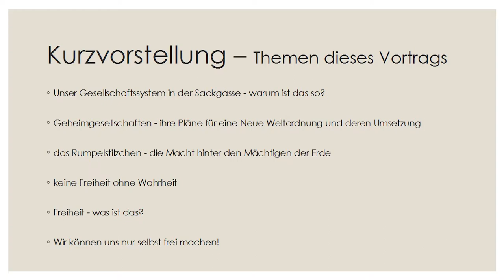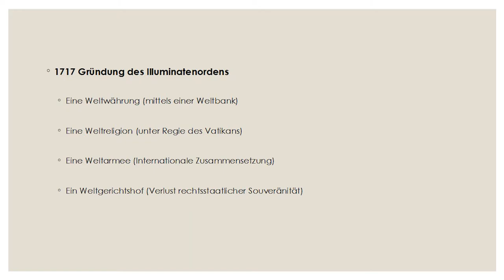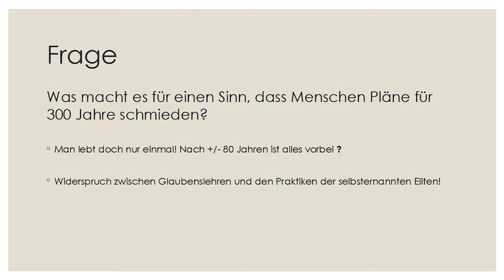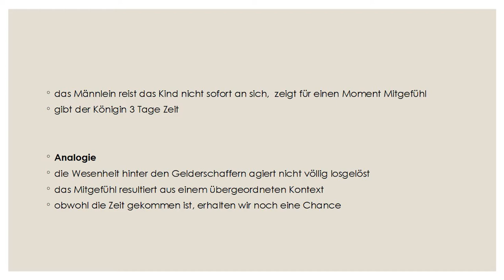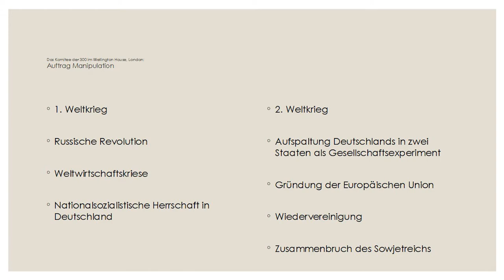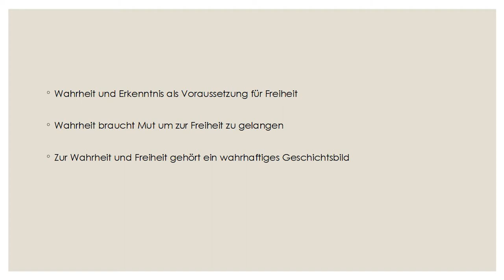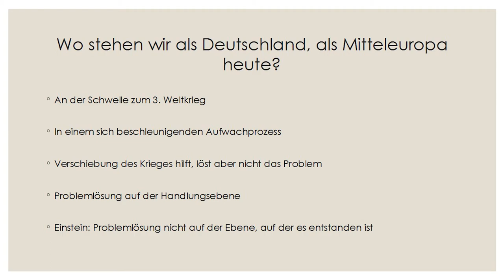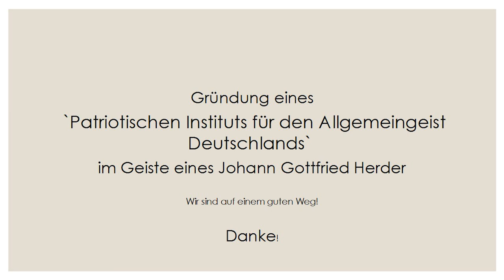Rumpelstilzchen, die NWO und die Rolle der Deutschen, Vortrag Penzliner Runde 2018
Rumpelstilzchen, die NWO und die Rolle der Deutschen
Vortrag Penzliner Runde 2018